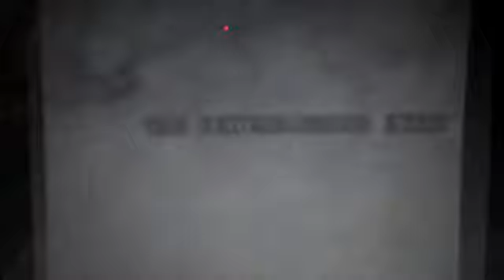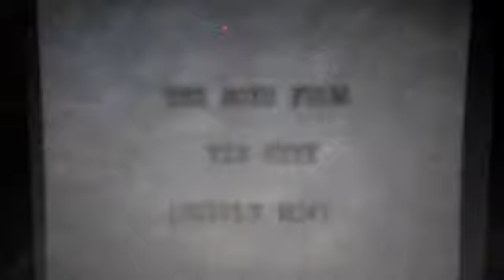8mm Home Movies